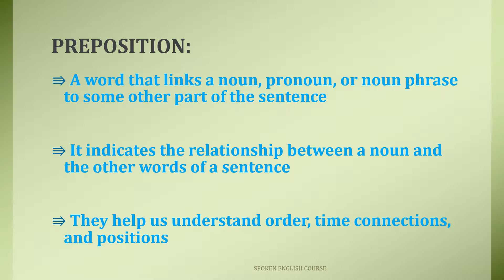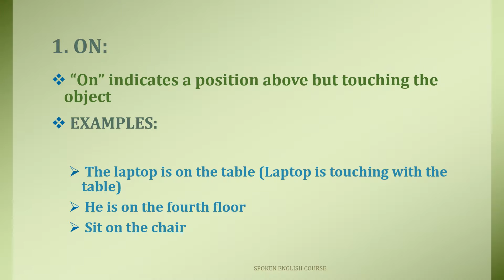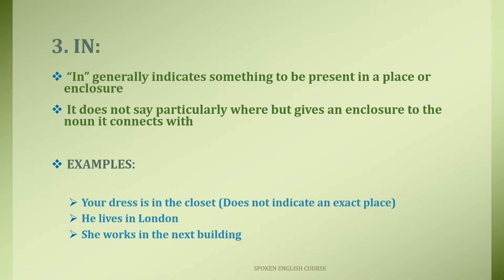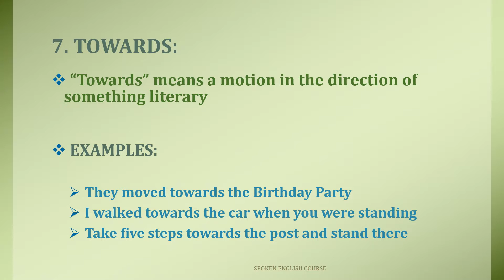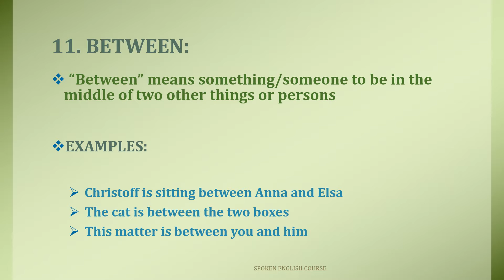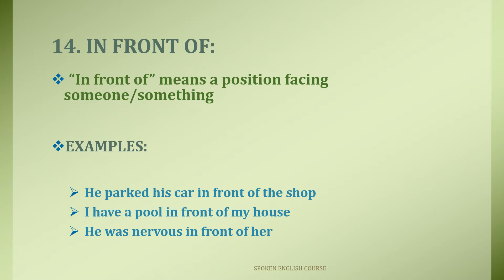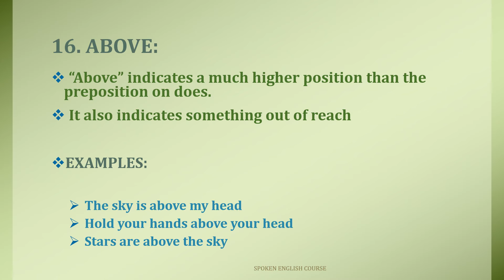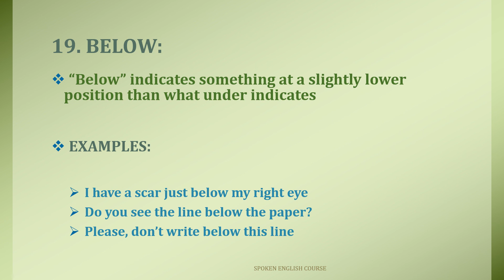PREPOSITION AND TYPES IN ENGLISH GRAMMER (PART-2)|PREPOSITION LIST| PREPOSITION WORDS| RULES(DAY 19)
A preposition is a word used to link nouns, pronouns, or phrases to other words within a sentence. They act to connect the people, objects, time and locations of a sentence.  Prepositions are usually short words, and they are normally placed directly in front of nouns. In some cases, you’ll find prepositions in front of gerund verbs.

A nice way to think about prepositions is as the words that help glue a sentence together. They do this by expressing position and movement, possession, time and how an action is completed.

Indeed, several of the most frequently used words in all of English, such as of, to, for, with, on and at, are prepositions. Explaining prepositions can seem complicated, but they are a common part of language and most of us use them naturally without even thinking about it.

This video is for learning SPOKEN ENGLISH IN TAMIL.

Spoken English, its a combination of GRAMMAR, PRONUNCIATION, LISTENING, READING, WRITING, IDIOMS, VOCABULARY and SPEAKING

Even a large goal is more approachable if we break it down into smaller ones and just get started